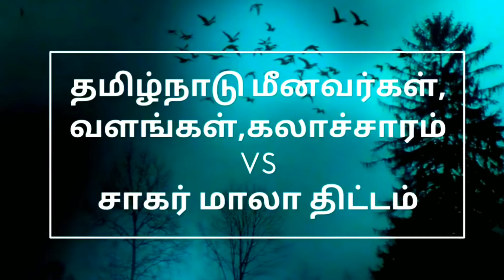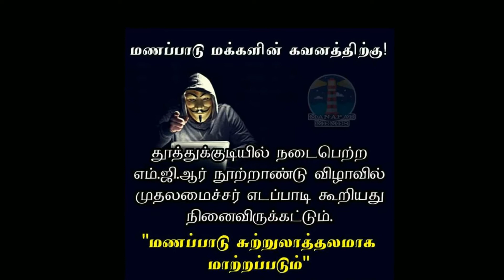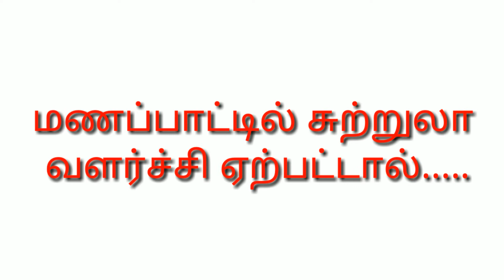Sagarmala project negative impacts tamil | Manapad kural | manapad killer .... project...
Manalum kavipadum manavai .ini irukkuma athu nam kaigalil than irukkirathu. ungal ethirppai therivikkum vithamaga intha vdo vai yallarukku share pannunga please...ithu nammai kolla vantha thittam...vizhunga padum mun vizhiththelu.